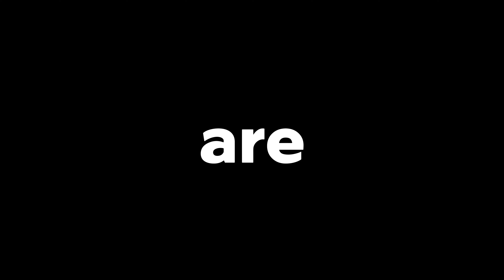How to get abs (for teens)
» How I became 10x more attractive in two years! FREE DOCUMENT